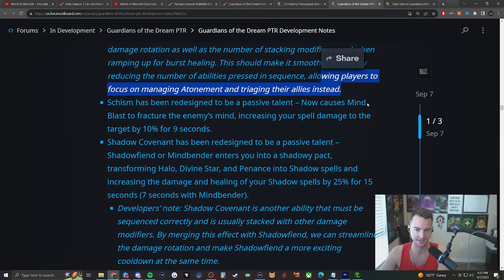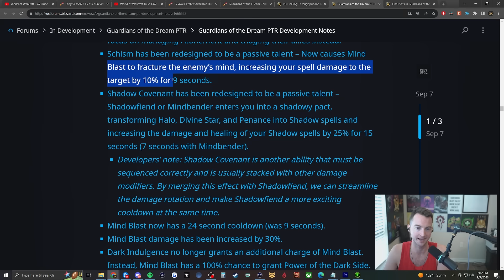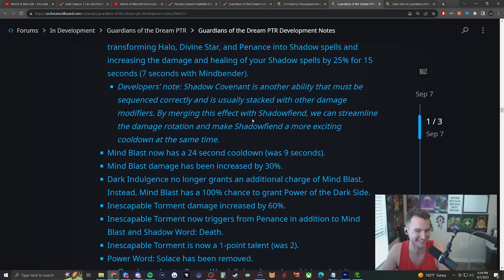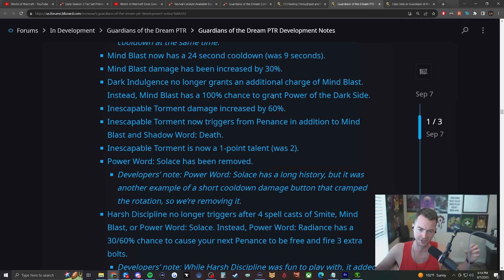Discipline is SO BACK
10.2 has a massive rework for Discipline Priest and it is INSANE. This video we go over the latest changes, Season 3's tier set bonuses and their overall vision for Discipline Priest